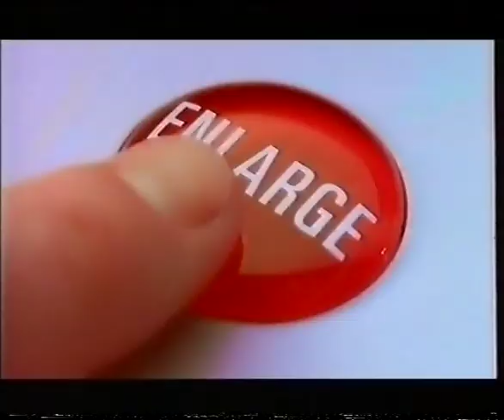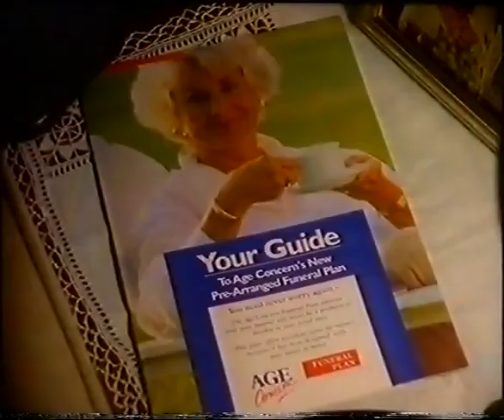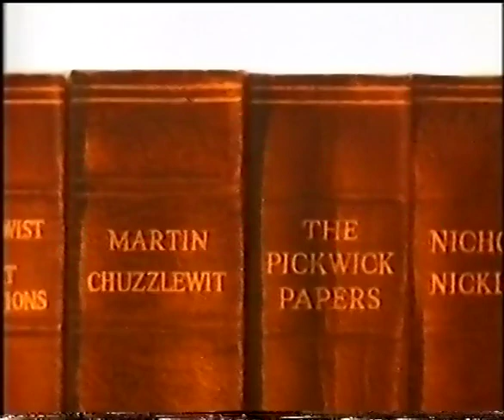Channel 4 | continuity | 15th October 1997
Many thanks to RobinCarmody for the date

End of a film
C4 trailer: Dance to the Music of Time
C4 slide: Collector’s Lot
Adverts
C4 trailer: Dan Pearson
C4 ident: Collector’s Lot

Adverts:
Royal Mail
Age Concern
Littlewoods Hampers
Grattan catalogue
Cheltenham and Gloucester